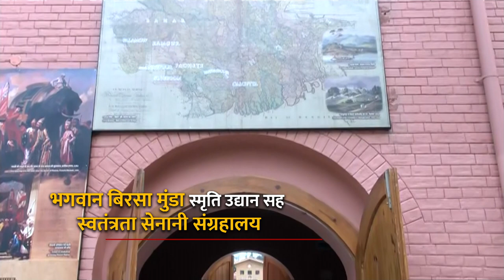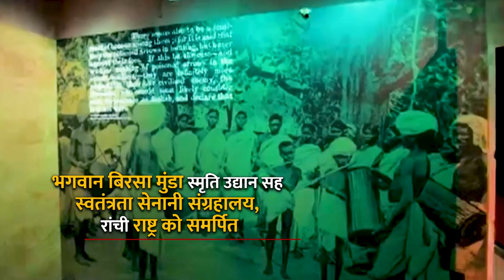Bhagwan Birsa Munda Museum: A tribute to the invaluable contribution of our tribal communities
Government of India has declared that the birth anniversary of Bhagwan Birsa Munda will be celebrated as Janjatiya Gaurav Diwas. To mark the occasion, Prime Minister Narendra Modi inaugurated Bhagwan Birsa Munda Museum at Ranchi on 15th November, 2021.

Prime Minister has always emphasized the invaluable contribution of tribal communities, particularly their sacrifices in the cause of the Indian Freedom struggle. In his Independence Day Speech in 2016, he emphasized the role played by tribal freedom fighters in India’s freedom struggle and envisaged building museums, dedicated to the memory of the brave tribal freedom fighters, so that coming generations would be able to know about their sacrifices for the country. Ministry of Tribal Affairs has so far sanctioned construction of ten tribal freedom fighter museums. These museums will cherish the memories of tribal freedom fighters from various States and regions.

Bhagwan Birsa Munda Museum has been built in association with the State Government of Jharkhand at the Old Central Jail in Ranchi, where Bhagwan Birsa Munda had sacrificed his life. It will serve as a tribute to his sacrifice for the nation and tribal communities. The museum will play an important role in preserving and promoting tribal culture and history. It will also demonstrate the way the tribals struggled for protecting their forests, land rights, their culture and would show their valour and sacrifices, vital for nation building.

Along with Bhagwan Birsa Munda, the museum will also highlight other tribal freedom fighters associated with different movements such as Shahid Budhu Bhagat, Sidhu-Kanhu, Nilambar-Pitambar, Diwa-Kisun, Telanga Khadiya, Gaya Munda, Jatra Bhagat, Poto H, Bhagirath Manjhi, Ganga Narayan Singh. Museum will contain a 25 feet statue of Bhagwan Birsa Munda and 9 feet statues of other freedom fighters of the region as well.

Smriti Udyan has been developed in neighbouring 25 acres and it  will have a musical fountain, food court, children park, infinity pool, garden and other entertainment facilities.